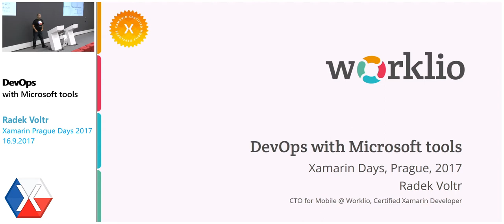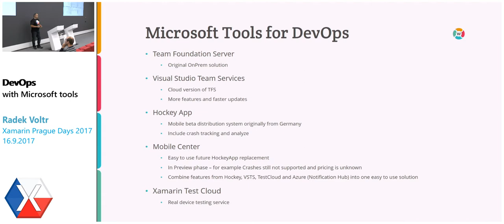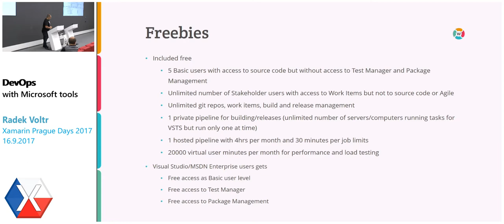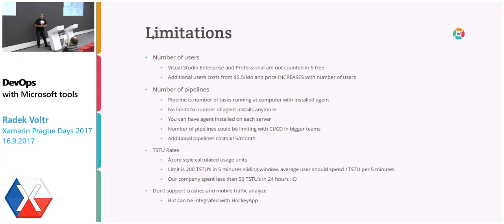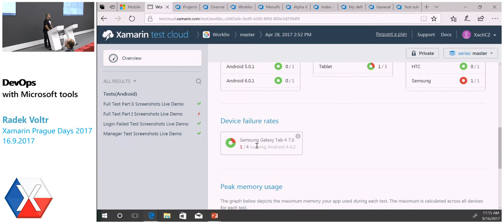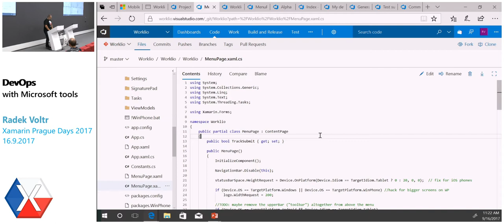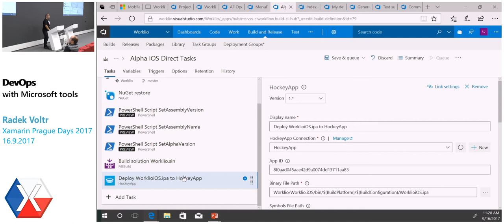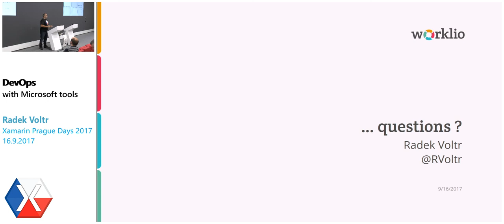DevOps with Microsoft Tools (Radek Voltr)